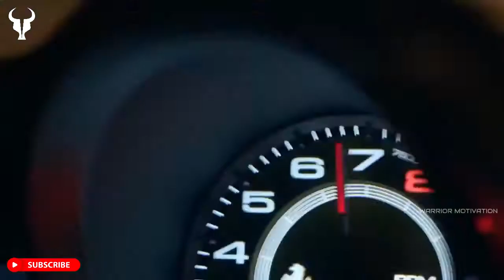EVA ANDRESSA 💥 MOTIVATION | WARRIOR MOTIVATION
We make these videos to motivate people and inspire them for better workout and fit lifestyle .

1)This video has no negative impact on the original works (It would actually be positive for them)
2)This video is also for teaching purposes.
3)It is positively transformative in nature.
4)I only used bits and pieces of videos to get the point across where necessary

➥Edited by: @TeamWarriorMotivation
➥Credits: Eva Andressa, gym shark, vanquish, ryderwear